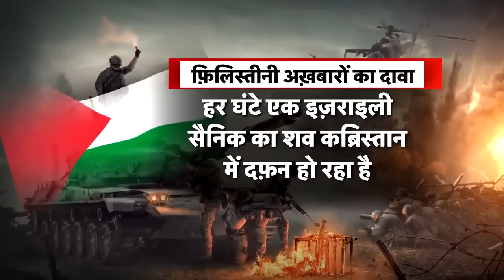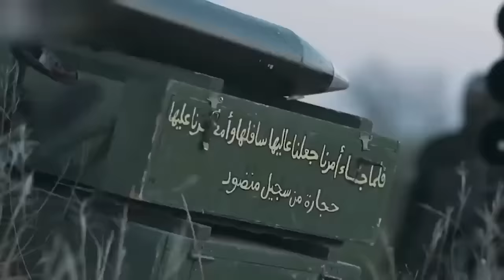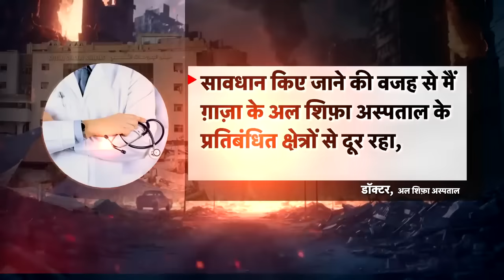Israel Hamas War | 48 घंटों में दफ़न हुए 720 इज़रायली सैनिक | Houthi | Palestine | Top News